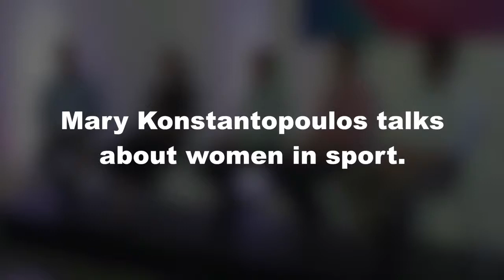City vs Country live stream How to watch the final City Country fixture online, or on TV The Roar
It was almost fitting that as rugby league prepared to farewell the City-Country concept for the final time, the NRL was rocked by three successive drug scandals on representative weekend.

Because just as those in the bush were preparing for their 80 minutes of recognition, even fans watching the final training sessions in Mudgee could be heard talking about the players and club officials allegedly misbehaving back in the big cities.

As if the traditional fixture wasn't a hard enough sell.

More than 50 players withdrew before sides were even selected, amid fears of short turnarounds from the Sunday clash at NRL clubs.